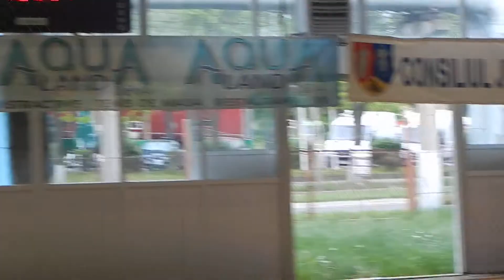Gol marcat de Ana Maria Simion